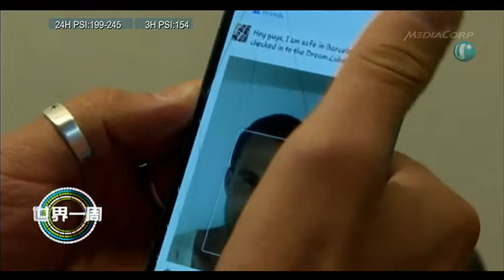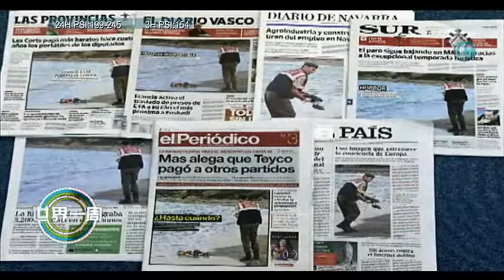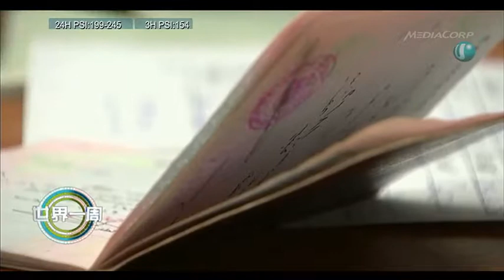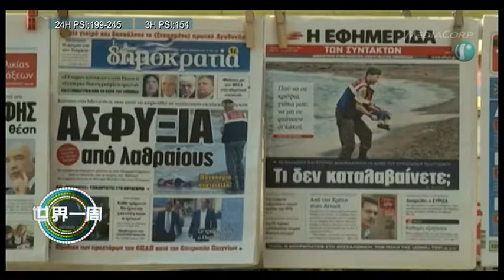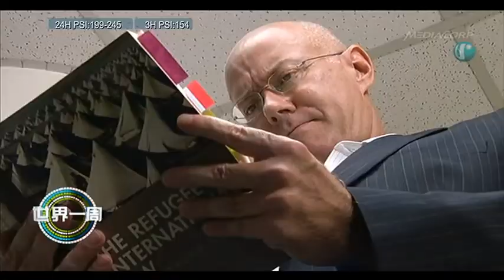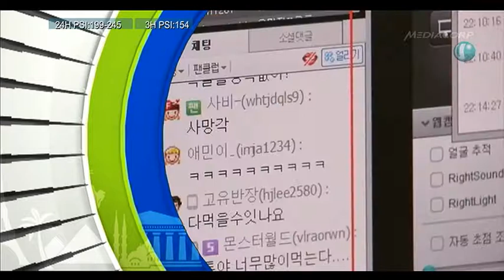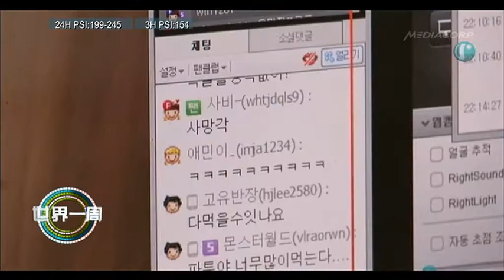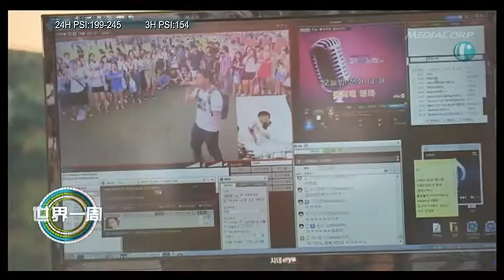《世界一周》 9月25日 节目重温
9月秋高气爽，最适合旅行。除了沿途风景和风土民情，我们选择入住的酒店也是回忆的一部分，这一期节目我们要介绍，从小细节温暖着住客的酒店。